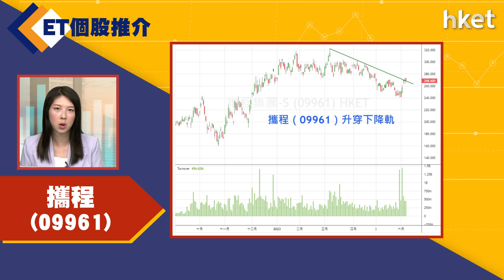【ET個股推介】攜程(09961)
今日ET個股推介－攜程(09961)